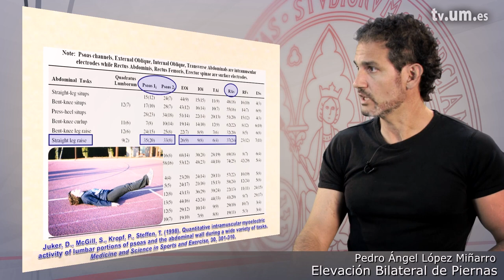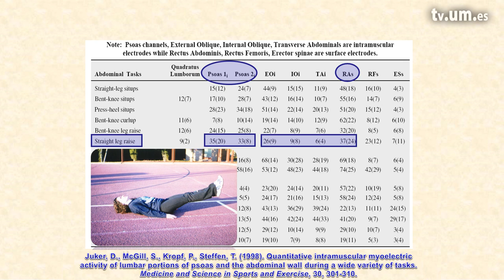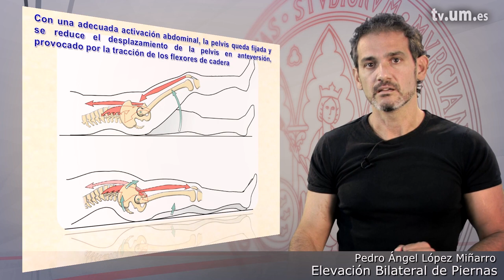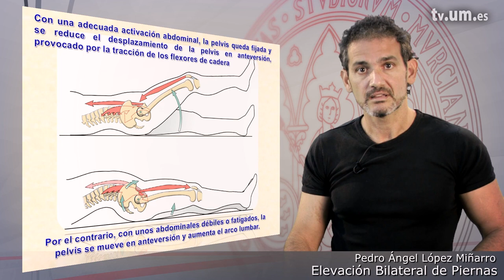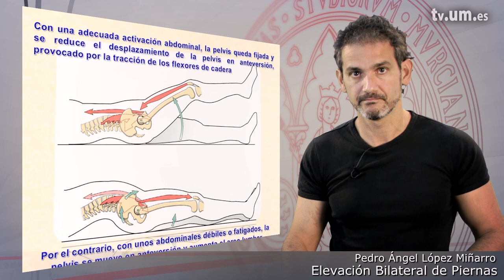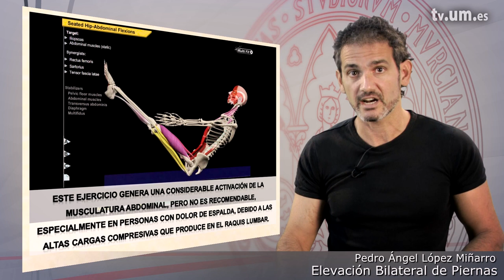3 23 Elevación de piernas